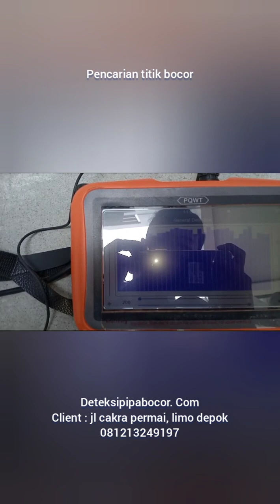pipa bocor indikasi pompa dorong hidup terus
deteksi pipabocor client di limo depok mengalami pompa dorong yg hidup terus.
ditemukan kebocoran pipa 1 titik pipa bocor
client : jl cakra permai, Limo Depok
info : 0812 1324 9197